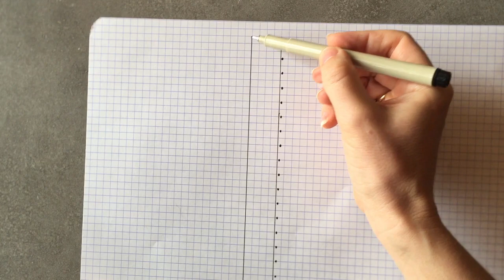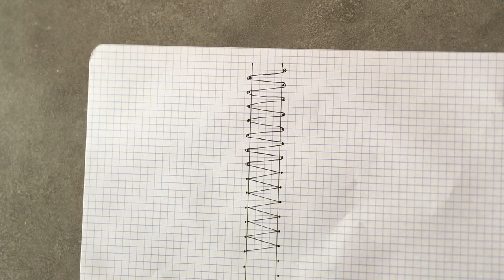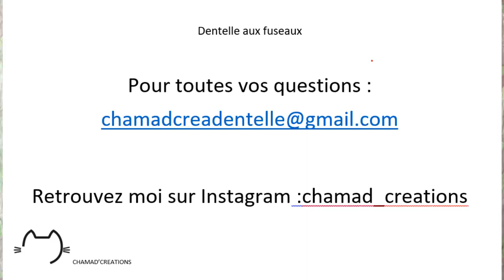Et si nous débutions ENSEMBLE? V1: fabriquer son carton d'exercice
Une première vidéo pour construire ensemble un carton tout simple qui nous suivra tout au long des exercices de base que je propose dans ma série de vidéo "Et si nous débutions ensemble"